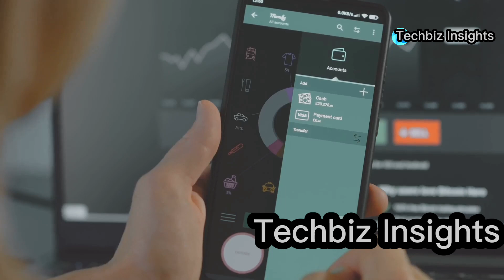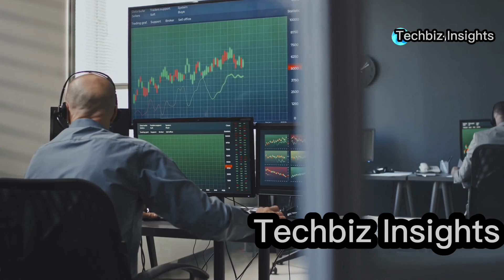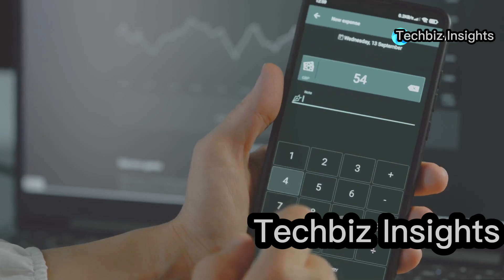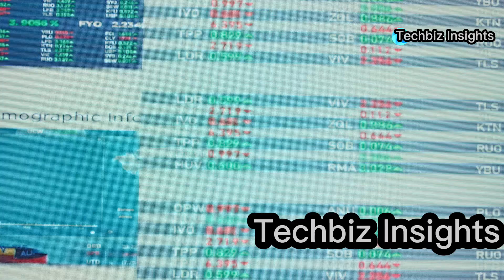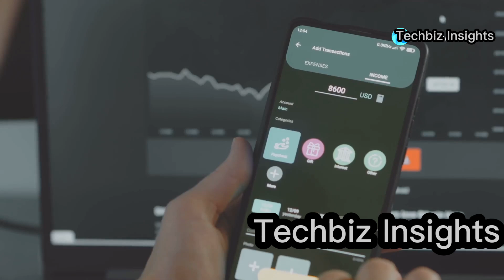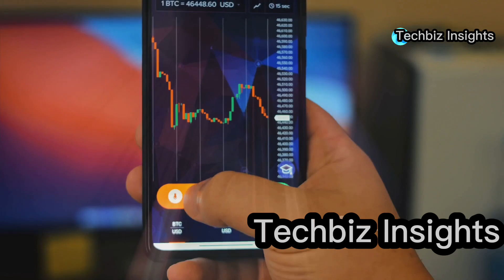10 Mind blowing Fintech Facts You didn't know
Discover the fascinating world of fintech with our latest video! Dive into ten surprising facts that uncover the historical roots, technological advancements, and future potential of this dynamic industry. Learn about the telegraph's role in early fintech, the transformative power of blockchain beyond cryptocurrencies, and the rapid rise of neobanks. We also explore the crucial role of AI in fraud detection, the extensive energy demands of Bitcoin mining, and the promising solutions of embedded finance. Join us as we demystify the complexities and potential pitfalls of fintech, and gain valuable insights into how this industry is reshaping our financial future.